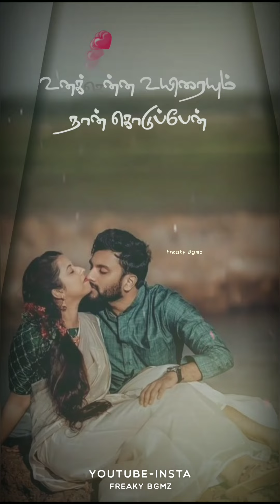Oru murai piranthen💞Tamil love songs WhatsApp status video🤗Freaky Bgmz❣️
whatsapp status videos
🔽Watch till end😊keep support me frnds❣️
🔽need ur love Nd support guys❤️
PLEASE READ:
Us via email  or leave your personal message here and we will remove your material right away.PLEASE do not opt for a YouTube strike.

Official video:
©NOTE : all content used is copyright to walk with Freaky Bgmz. use or commercial
Display or editing of the content without proper authorization is not allowed✓

Always thanks for checking this video